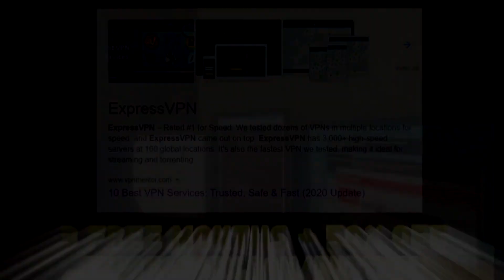GTA RP - Lil Willy ft. Blicky Boyz [the lost tapes #1]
If you want 3 FREE months and 50% off the #1 VPN for gaming and protecting your privacy on the internet, use my referral you will even get 30 days money back guarantee!